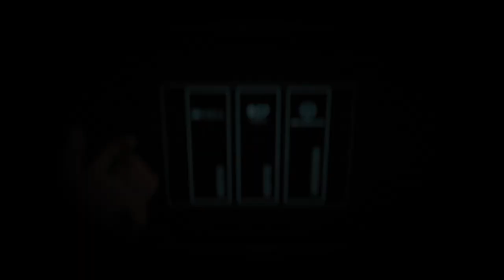Cyberpunk 2077: "DISASTERPIECE - DOUBLE LIFE" Part 66.